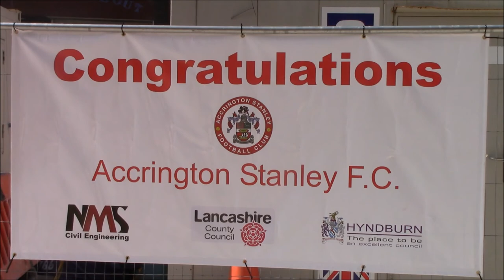Tee Log: Accrington Stanley Parade?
It was a fabulous and must say at times too warm of a sunny day. Accrington Stanley Football Club (or Soccer) if you'd like to call it that have not only gained promotion from their league they played in the 2017 / 18 Season but were also crowned champions !! May 6th was Parade day, trouble is there was a time I thought there wasn't one after all. Will I find it? Watch and find out. Oh and Enjoy !!